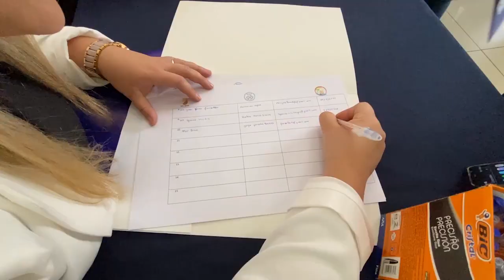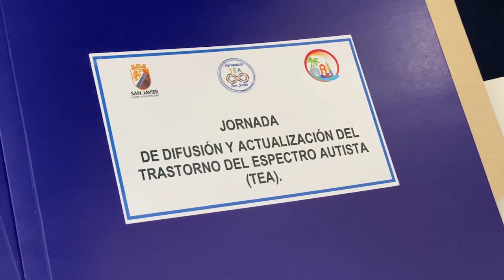REALIZAN JORNADA DE ACTUALIZACIÓN Y DIFUSIÓN DEL TEA EN SAN JAVIER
Con la aprobación de la ley TEA, se abren una serie de desafíos para lograr la inclusión de las personas que tienen esta condición. Dentro de este contexto se realizó en San Javier una charla para explicar que es este trastorno que se presenta en el 2,5 % de la población.